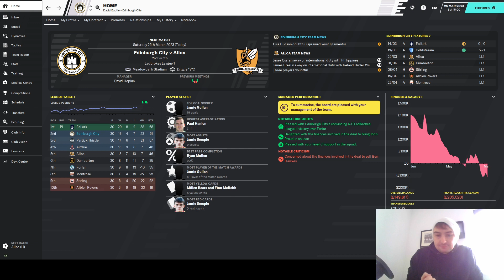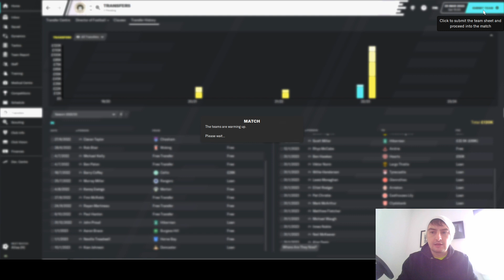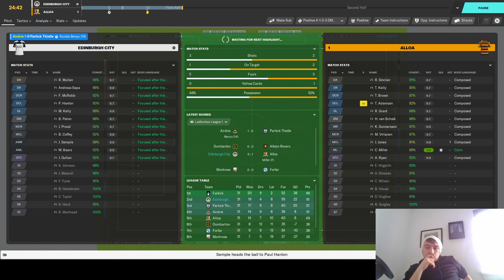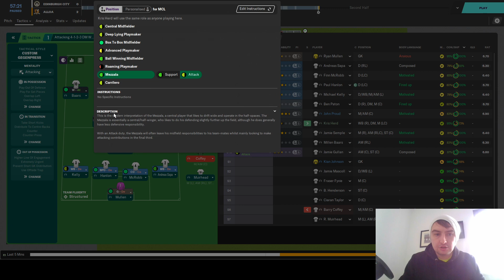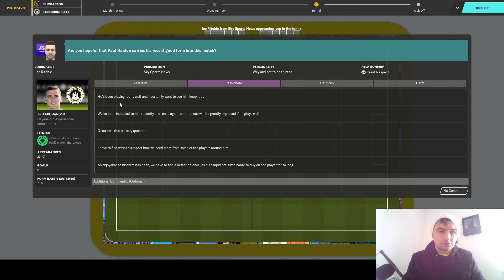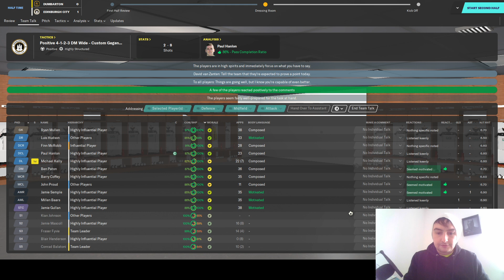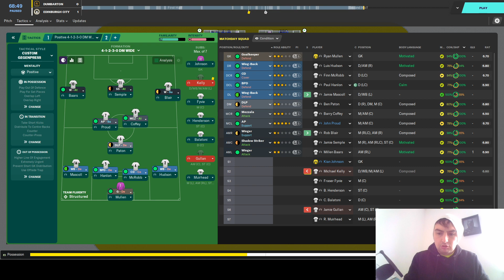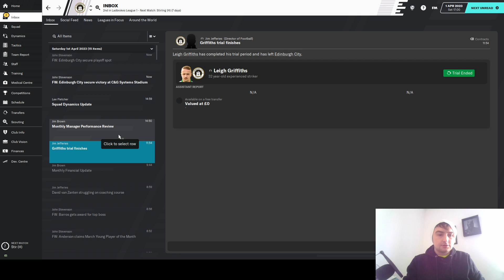The Rise of Edinburgh City Season 4 Episode 4 The Wasp and Elephant - Football Manager 2020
Welcome to this new Football Manager 2020 let's play where I take charge of Edinburgh's 3rd team the mighty Edinburgh City. We have very poor facilities, poor youth recruitment but we're playing back home at Meadowbank Stadium.

We start tonight with my return after a week off. See us play Alloa Athletic and Dumbarton in Ladbrokes League one.

Will my return be triumphant or  will I be stung a stomped on?
Mon the Citizens